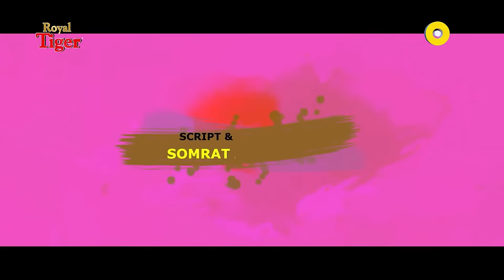রয়েল টাইগার গ্লোবাল মিউজিক ফেস্ট আজকের প্রথম দিনের সঙ্গীতশিল্পী ইবরার টিপু এবং বিন্দু কনা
বসন্তে ভালবাসায় ১লা ফাল্গুন ও বিশ্ব ভালবাসা দিবস উপলক্ষে ৩ দিনব্যাপী রয়েল টাইগার গ্লোবাল মিউজিক ফেস্ট আজকের প্রথম দিনের সঙ্গীতশিল্পী ইবরার টিপু এবং বিন্দু কনা | Global Folk

উপস্থাপনায়: তাসনুভা মোহনা ।

শিল্পীর সাথে কথা বলতে ফোন করুন : ০২৮৮৭৮২১৪ ও ০২৮৮৭৮২১৫